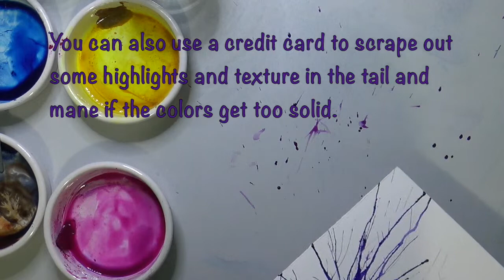Painting An Abstracted Horse In Watercolor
Learn how to Paint An Abstracted Horse In Watercolor using a straw to blow the paint, and splatter in the background.  Great demo for all skill levels.